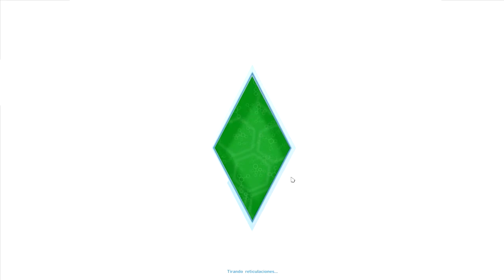Jugando Los Sims 4 (Parte 22)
Una vida simulada? Por que no...solamente en Los Sims 4 la nueva entrega de esta saga donde jugamos a vivir y vivimos para jugar.